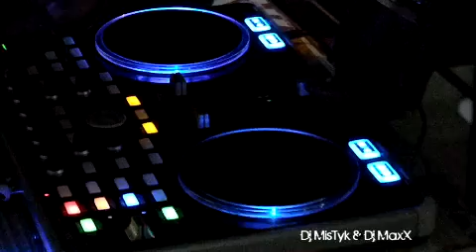Maxx Animation Session Mix ZouK Chire Youtube